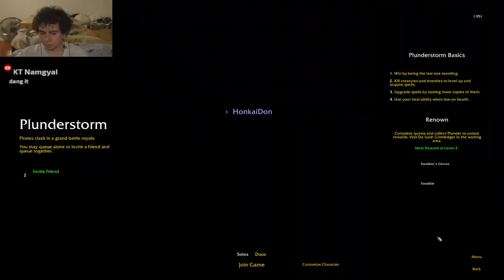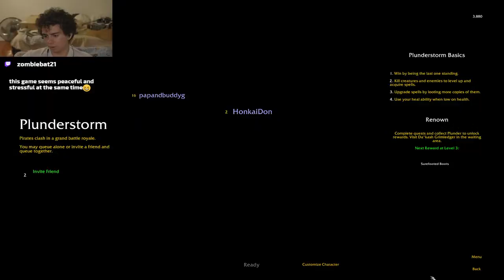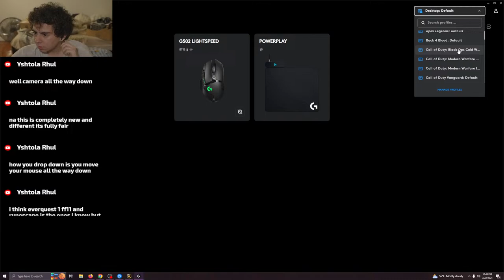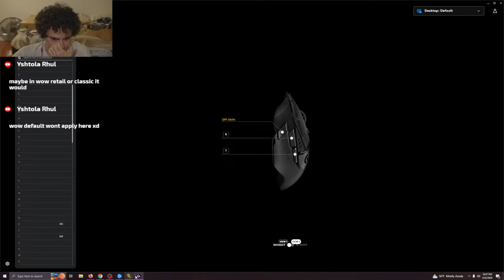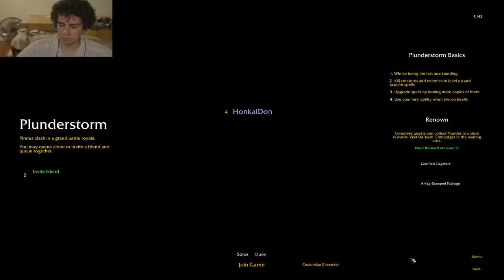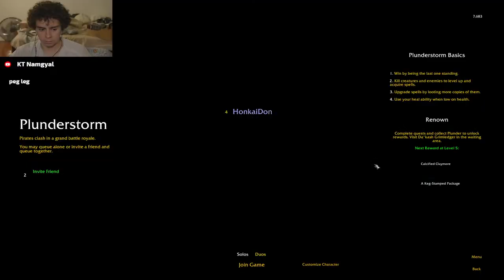Plunderstorm or Blunderstorm? (WOW Plunderstorm Live)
My first time experiencing the long time hit that is World of Warcraft! However, I'm here for the battle royale mode, rather than the MMO.